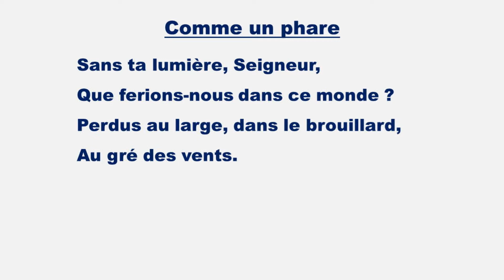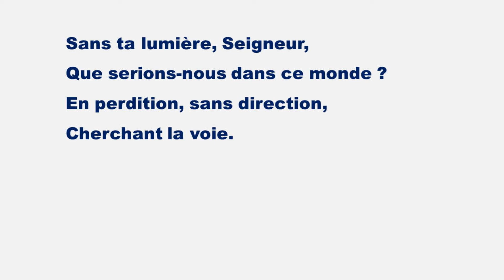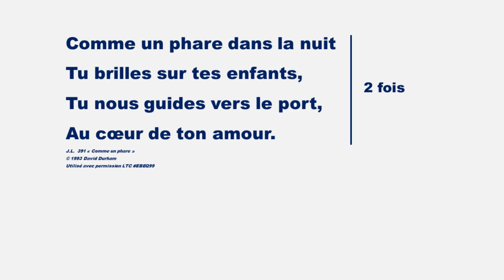JL2 391 Comme un phare dans la nuit